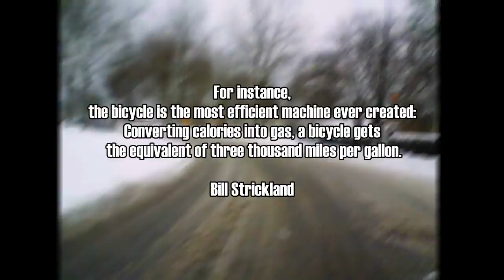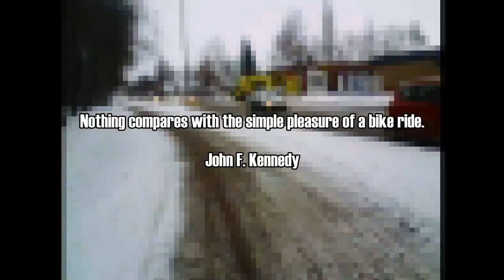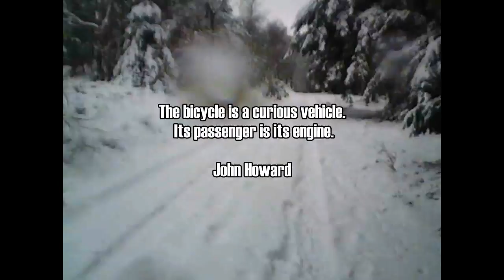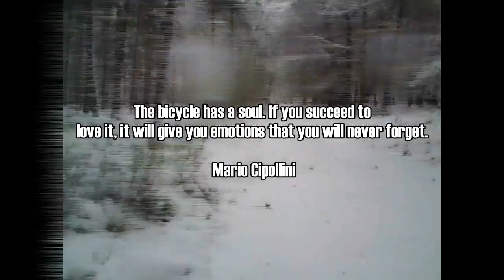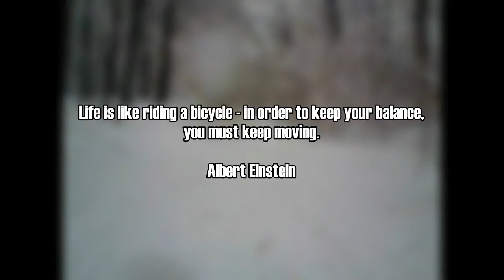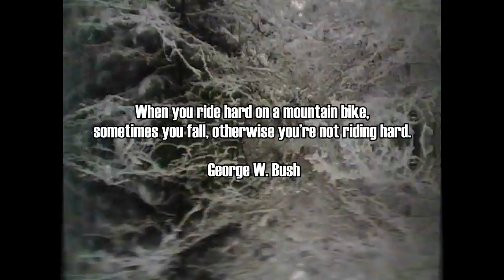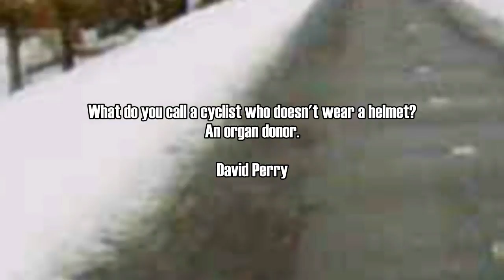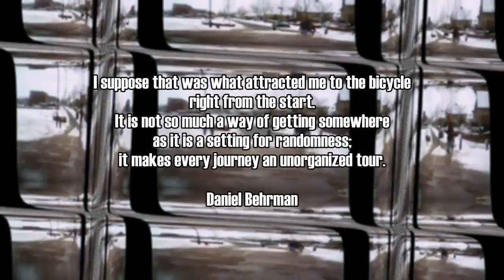A tribute to Cycling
supported by quotes of: Frances Willard; Bill Strickland; John F. Kennedy;  Confucius; John Howard; Mario Cipollini; H.G. Wells; Albert Einstein; Jake Watson; George W. Bush; L.F. Korn; Daniel Behrman